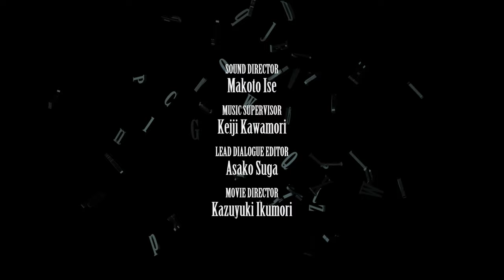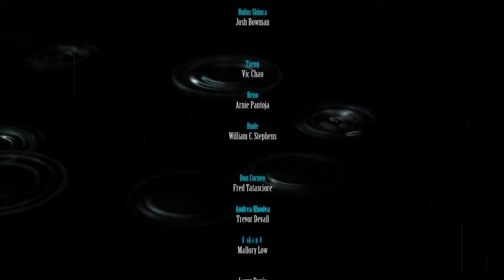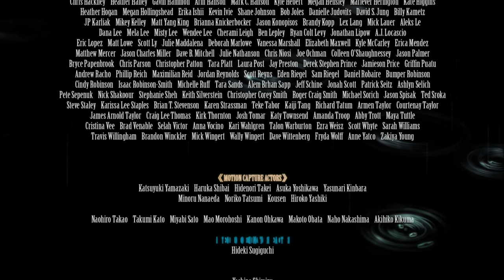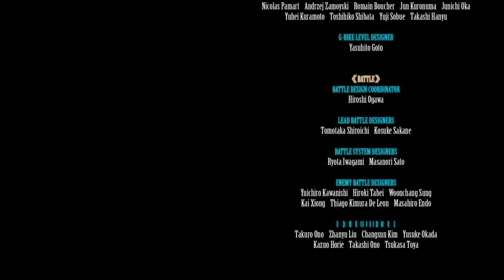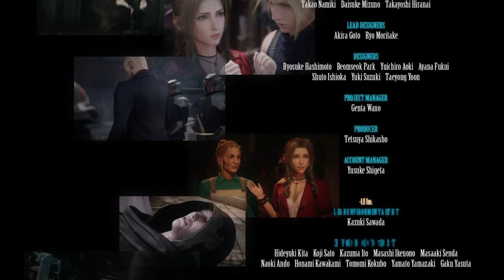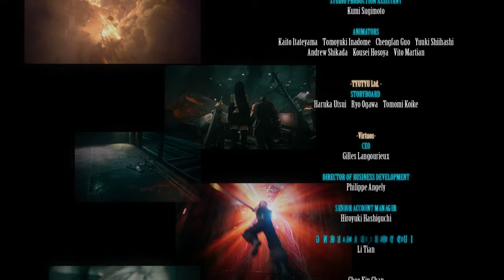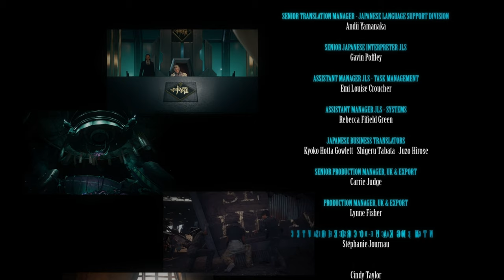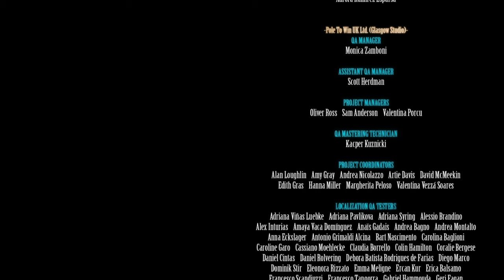Final Fantasy 7 - Remake | 4K - 60FPS | Part - 60 | Cloud vs Sephiroth (FINALE)